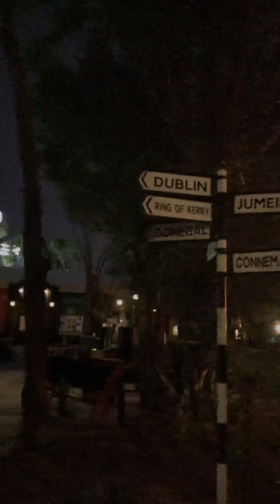Ireland in Dubai ! The Irish Village | Inside IRISH VILLAGE Al Garhoud | United Arab Emirates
A unique culture, casual and friendly atmosphere, hearty food and traditional Irish music characterize a typical Irish pub. The Irish Village in Dubai is no different. Calling itself “a small piece of Ireland at the heart of Dubai,” this charming destination is a favorite hangout. Always wanted to visit the place? From the eats to events and more, here is everything about The Irish Village Dubai The venue’s woodwork and craftsmanship used authentic materials to stay true to the pub’s Irish roots. The pub’s first branch in Dubai featured Irish staff, a tradition that is being kept alive to this day. Over the years, the terrace has been expanded to accommodate more patrons.

If you get the chance to visit, keep an eye out for the life-sized bronze sculptors of three traditional Irish musicians.

Address: Al Garhoud, 31 A Street, Dubai
Restaurant timings: 11:00 am to 01:00 am (Sunday to Thursday)|11:00 am to 02:00 am (Friday and Saturday)
Live music timings: 09:00 pm to midnight (live music)

THE IRISH VILLAGE, DUBAI STUDIO CITY
This branch of the beloved Irish pub at the Studio One Hotel is a bit modern in terms of décor, but it has kept true to the range of hops, looks and food. Additional features include a waterfall on the terrace, a subtle nod to the pond from the original branch in Al Garhoud.

Located on the hotel’s first floor in Dubai Studio City, sports fans can look forward to visiting the place during major sporting events. The 22-capacity area features an enormous screen and four other screens showing sports in Dubai. Other notable perks include live music performances of local artists like Paul O-Conner, Leanna Chelsea Kerry and others.

Address: Studio One Hotel, First Floor, Dubai Studio City
Irish Village Restaurant timings: 11:00 am to 01:00 am (Sunday to Thursday)|11:00 am to 02:00 am (Friday and Saturday)
Live music timings: 08:00 pm to 11:00 pm (Tuesday to Friday)| 01:45 pm to 04:45 pm (Sunday)
THE IRISH VILLAGE, RIVERLAND
Please note that the Riverland branch of The Irish Village is temporarily closed.

Located in The Peninsula at Dubai Parks and Resorts, the pub is easily reachable within a 20-minute drive from Dubai Marina and a 10-minute walk from The Outlet Village. The venue features worth noting include a two-floor indoor area with stunning bric-a-brac décor and woodwork with a seating capacity of 330 people.